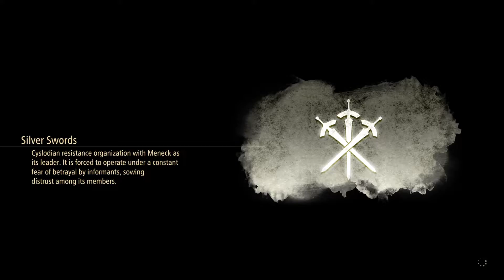PC FANBOYS SUCK